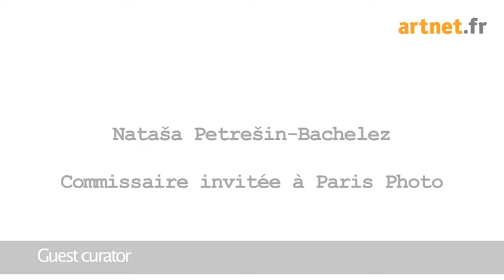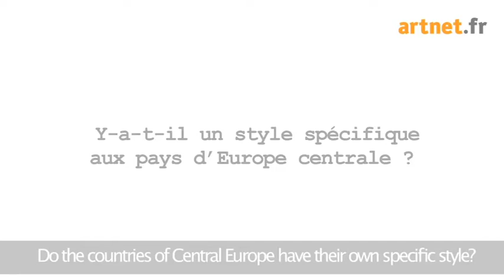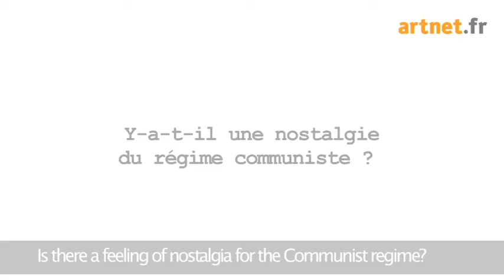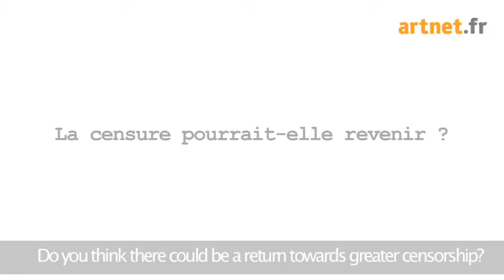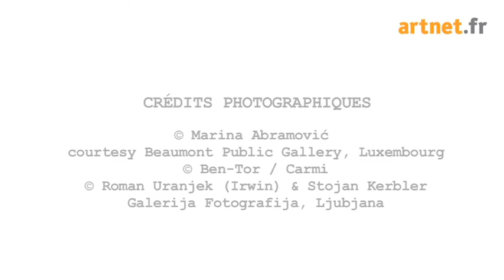Entretien : Nataša Petrešin-Bachelez, (English subtitles)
Born in Ljubljana (Slovenia), Nataša Petrešin-Bachelez is an art critic and independent curator. She was recently appointed co-director of the Laboratoires d'Aubervilliers.